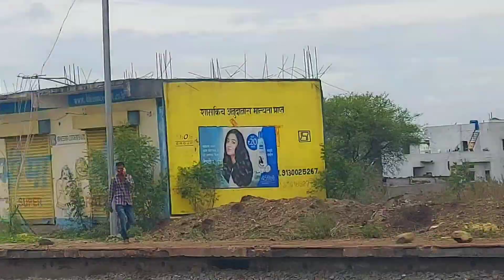रितेश देशमुख कुठे जन्मला आणि मोठा झाला?| Farm Tour 1 | Arati's Gallery | MARATHI CHANNEL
Hello Family,

I am basically from Latur but I lives in Pune.

Today I am going to meet my grandparents at my Gaon. Very special thing in this video is RITESH DESHMUKH'S GAON &HIS CHILHOOD PLACE where he born and grew up.

I have uploaded a video of MY PARENT'S ANNIVERSARY DECORATION &CELEBRATION before. You can watch it here :

I am Marathi Youtuber and My Youtube Channel is related to Makeup, Hairstyles, Unboxing, Product Reviews, Travel, Vlogging and so more.

Enjoy watching this Video & I hope You love it!!